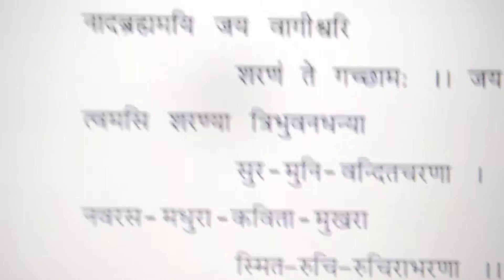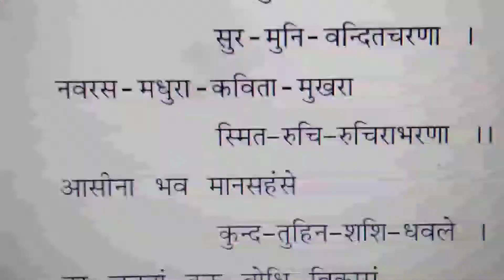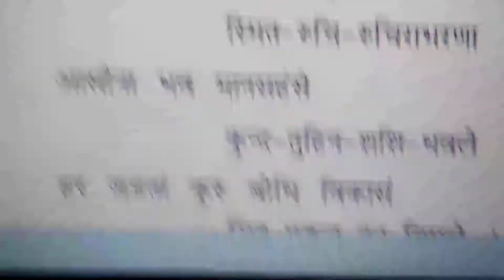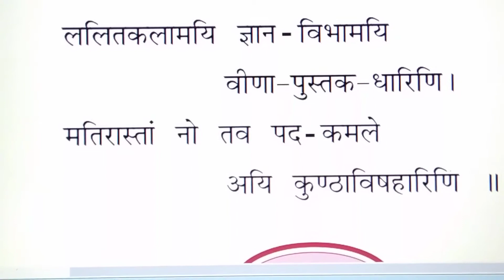PATHAK SCHOOL- AMRELI | STD-8 | LE-1 SANSKRIT SHOLKGAN